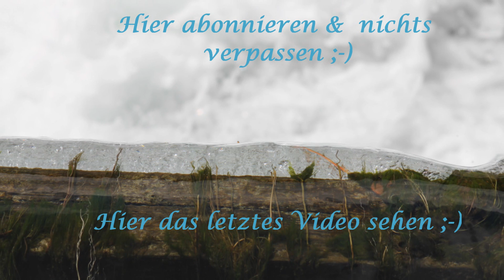Der Rheinfall bei Schaffhausen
Info lesen

In diesem Video habe ich versucht die Eindrücke die ich beim Besuch des Rheinfalls gemacht habe festzuhalten...
Also viel Spaß bei Video !

Kleiner Tipp:
Schaut das Video in HD dann wirken die Aufnahmen besser...

1204jjjj